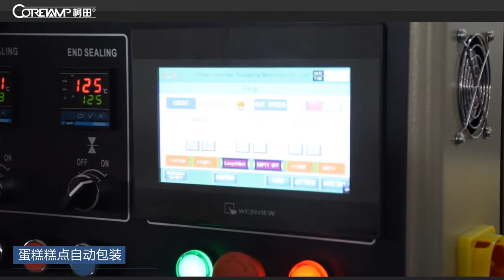detergent cake packing machine,detergent cake wrapping machine